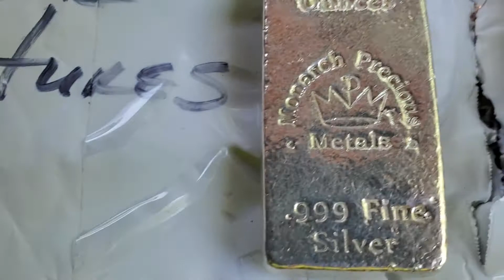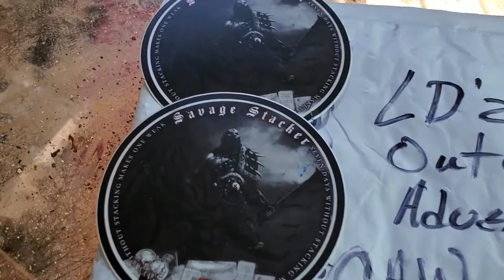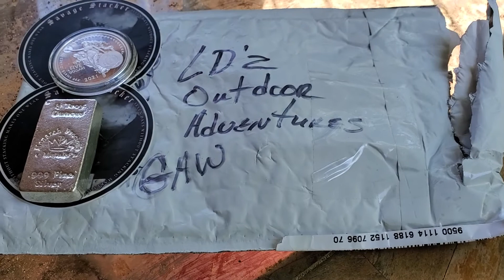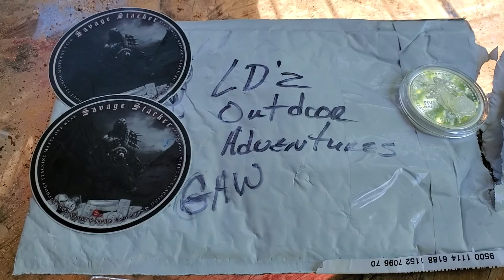Indiana Creek w/ GAW info and channel shoutouts